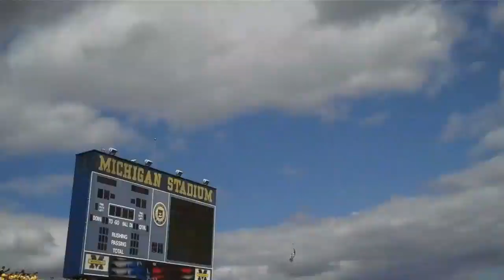University of Michigan Marching Band Pregame 9-4-2010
On September 4, 2010, the University of Michigan Wolverines played the University of Connecticut Huskies for the first time in The Big House. This date also marked the re-dedication of Michigan Stadium after the completion of extensive renovations, increasing the capacity to 109,901 and making the stadium the largest in the country. The attendance at the game was 113,090, the largest in college football history. You'll see two flyovers during the re-dedication and the National Anthem. Created on September 5, 2010 using FlipShare.